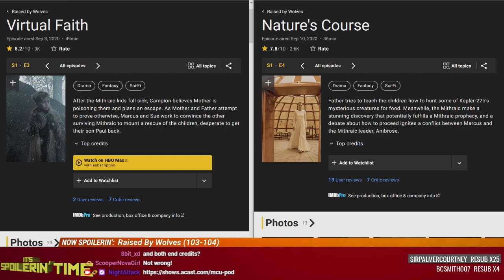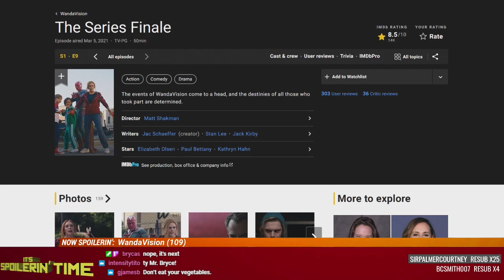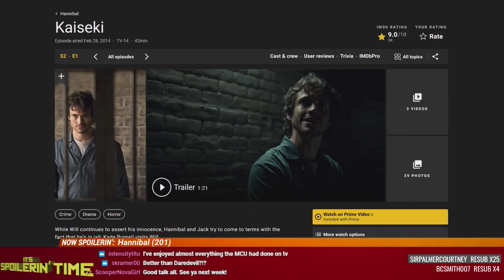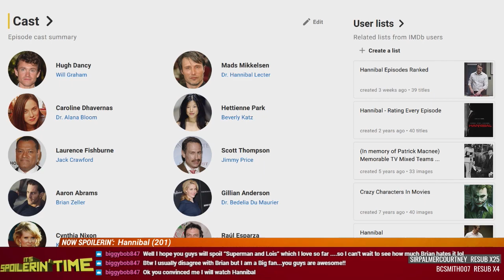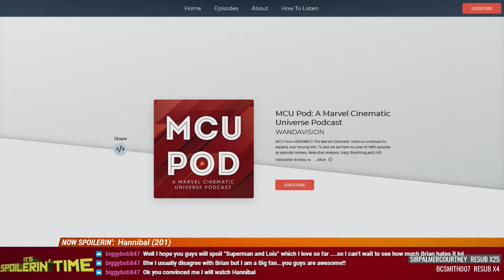Raised by Wolves (103-104), WandaVision (109), Hannibal (201) - It's Spoilerin' Time 351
Raised by Wolves takes some turns and keeps us questioning. WandaVision finale...we didn't like it. Hannibal's season 2 premiere flips the script and sets us up for a new concept. With special guest Grant Davis

This week on It's Spoilerin' Time: WandaVision (109), Raised by Wolves (103-104), Hannibal (201)
Next week: Assembled: The Making of WandaVision, Raised By Wolves (105-106), Hannibal (202)
0:00 - Raised by Wolves (103-104)
19:05 - WandaVision (109)
38:36 - Hannibal (201)